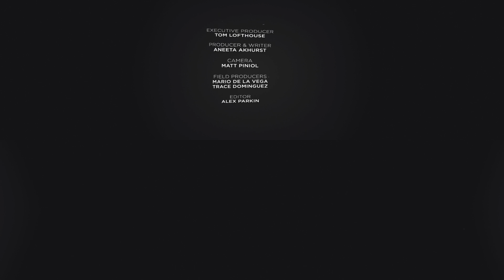Inside The Arctic Doomsday Seed Vault For The First Time (360 Video)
For years now, the Svalbard Global Seed Vault has been collecting seeds in case a natural disaster or food crisis breaks out. So what is it like inside the vault?

The Guardian: The Doomsday Vault: the Seeds that Could Save a Post-apocalyptic World

BBC: Go Wild to Protect Food Security, Study Says